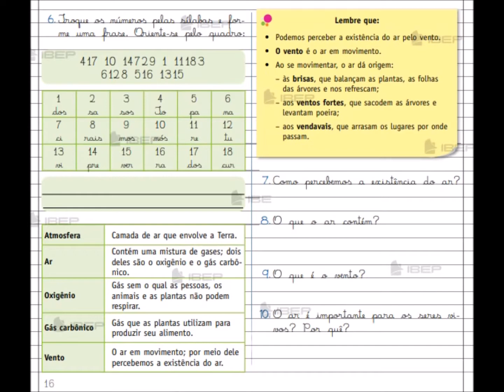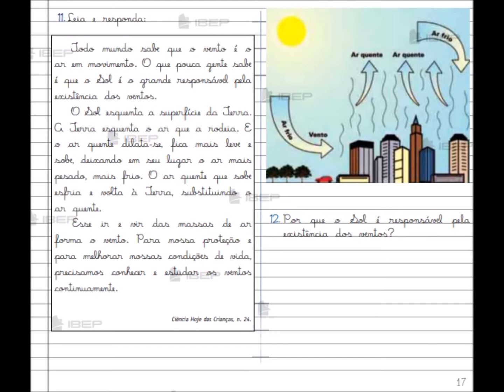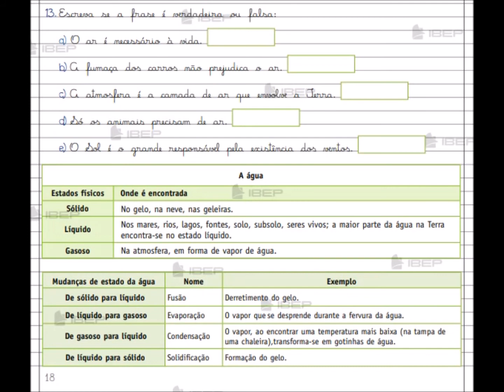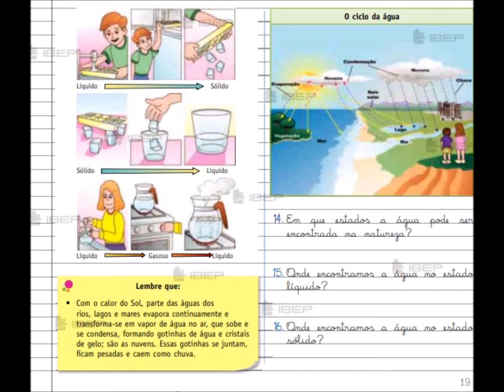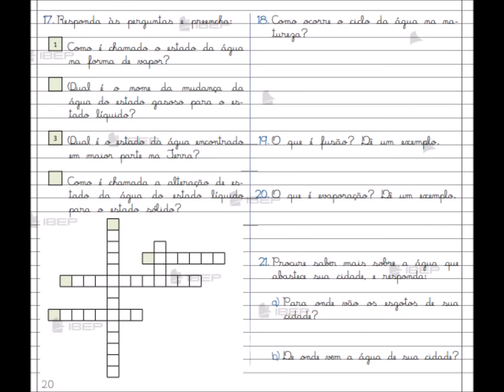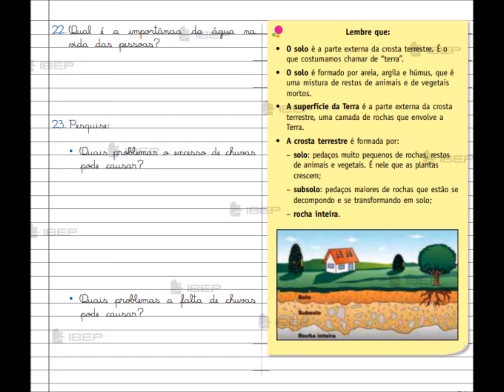12 /05 - Ciências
Aspostila